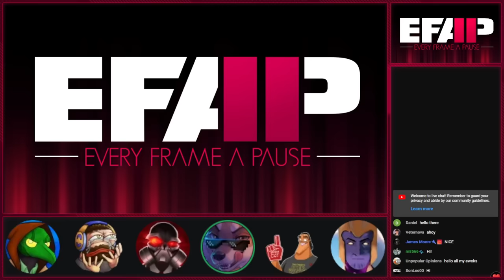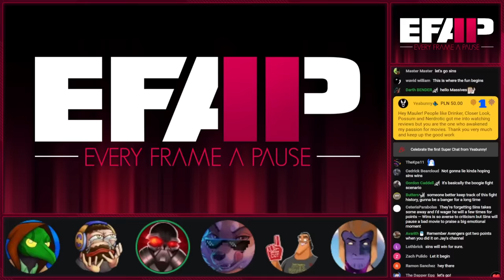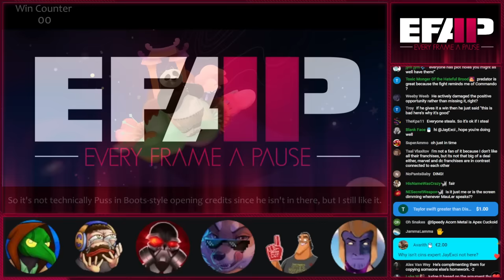EFAP #268 - The Cinema Wars - Wins VS. Sins on Puss in Boots: The Last Wish w/ RandomFilmTalk & Meme